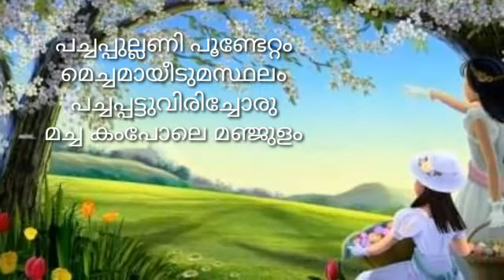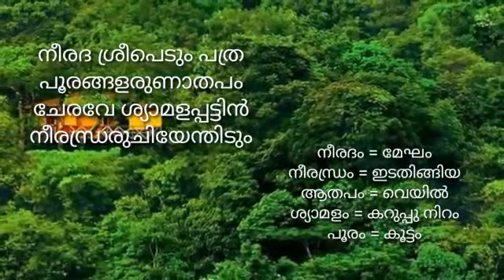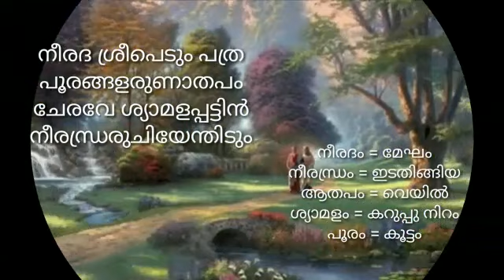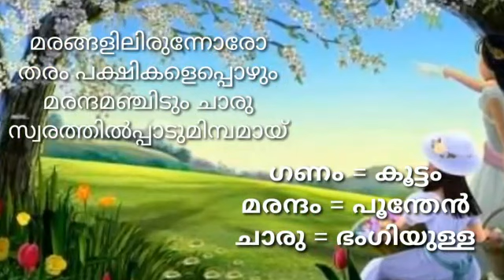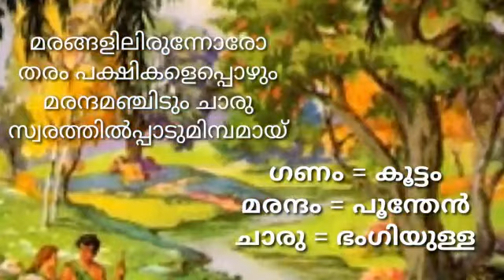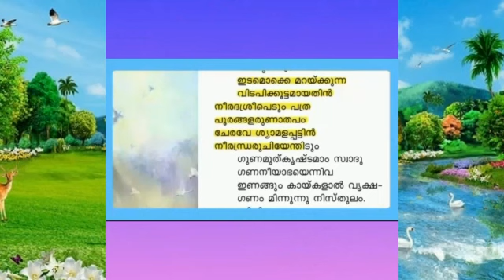Class 6 Malayalam 11/01/2021